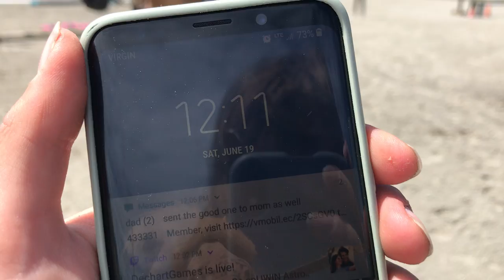Charlie Burkard and Crack my Kode {2.6 hunter over fences, junior hunter}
Saturday, June 19 online horse show {VIHJA}